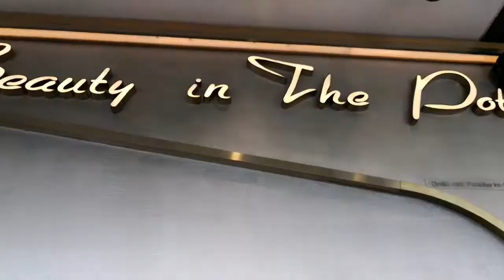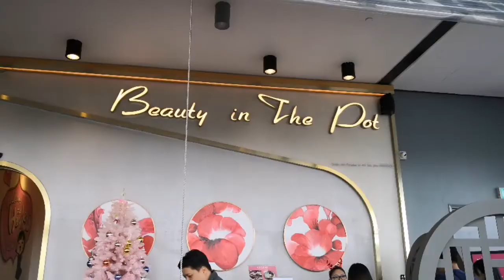美滋锅 Beauty In The Pot @ Sky Avenue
美滋锅 Beauty In The Pot @ Sky Avenue  Famous hotpot chain, Beauty in the Pot from Singapore has very long queue as usual. Beauty in the pot is the first branch openned in Genting.
Finally have a change to try without waiting in queue.
Beauty in the Pot is famous for their Collagen Broth that is really nutritious and yummy! Aside from their collagen soup, you can choose from 6 different soups. There’s definitely something for everyone. Soup selections include their Signature Spicy Nourishing Soup, Herbal Drunken Chicken Broth, Cooling Coconut Broth, Longevity Wild Mushroom Broth, and Vitamin C Tomato Sweet Corn Broth.
There are alot of food selections. I personally love the tomato corn broth and collogen broth.
Now they have another branch in gardens mall. My personal taste will be having hot pot in Genting Highlands

Lot T3-25-30, SkyAvenue Rooftop, 69000 Genting Highlands, Pahang